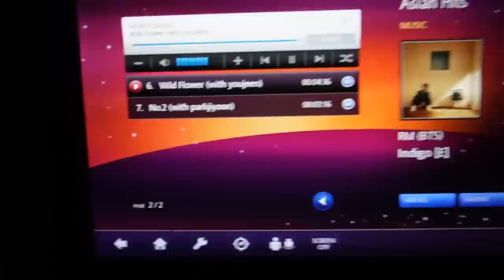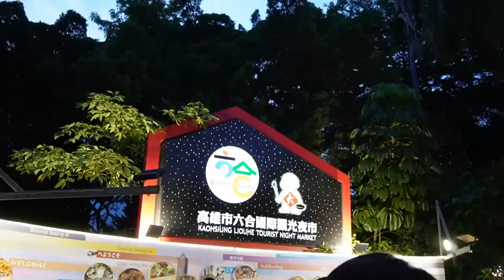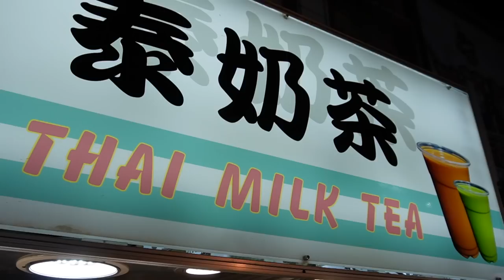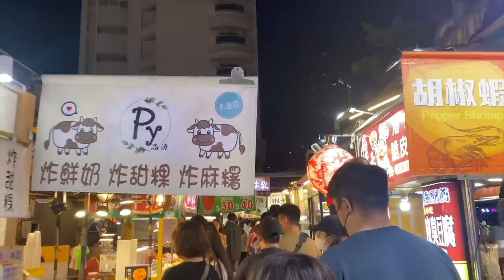HI TAIWAN! 台灣 vlog 🇹🇼 ✈️ taipei to kaohsiung | carnival night, trying danbing for the first time